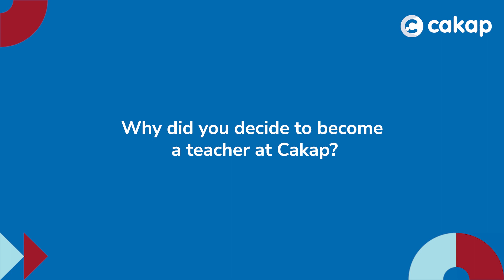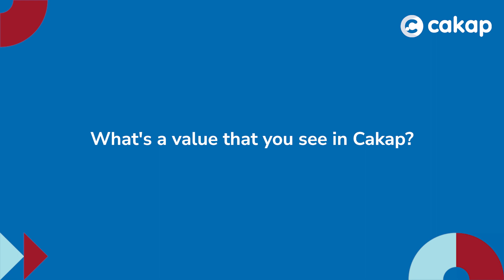Mengulik Profil Teacher Dani Lebih Jauh 🤩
“Mengajar adalah cara berinteraksi paling efektif”

Memiliki spesialis mengajar untuk persiapan IELTS dan TOEFL, Teacher Danny memiliki sertifikat TESOL sebagai bekalnya dalam mengajar. Salah satu alasannya kenapa ingin menjadi pengajar adalah karena Teacher Dani sangat senang untuk berbagi pengetahuan dengan murid-muridnya. Selain itu, baginya mengajar adalah kegiatan yang sangat menyenangkan.

Mau tahu tentang Teacher Danny selengkapnya? Langsung saja tonton video ini sampai habis yuk, Sobat Cakap!